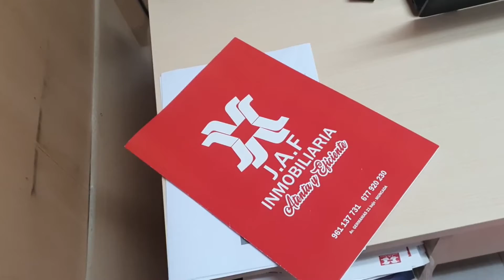Jaf Dúplex en venta en Calle Barreres Moncada